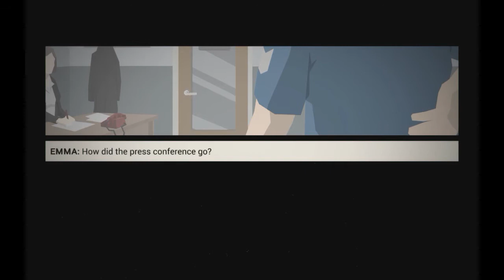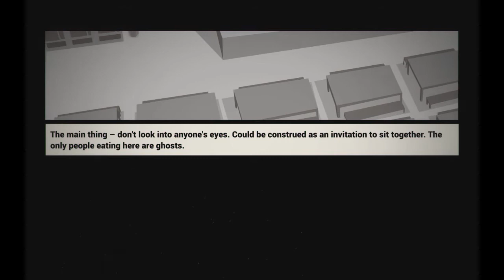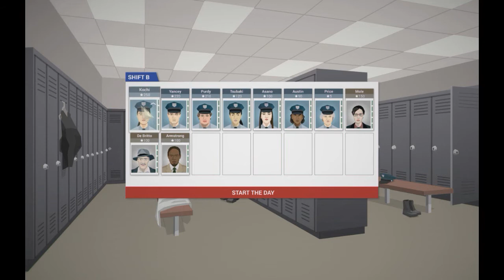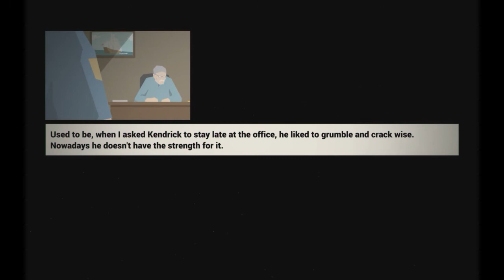This is the Police Playthrough. Episode 1: Days 1 and 2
Hello everyone!

This  is a Let's play I have wanted to do ever since I saw the game released earlier this year.  Since this is a story driven strategy game that is partially narrated, I will be on the mic a bit more often narrating some text and offering reasons behind my strategic play.

However, I intend for this game to speak for itself.  It has a great vibe to it, and you don't need some commentator making snide remarks, strange jokes or blather on for 5 minutes before actually playing the game.

That is to say I do wan't to discuss the game at all.  If you have any questions, comments or feedback, put them in the comment section, and I will be sure to read and respond.